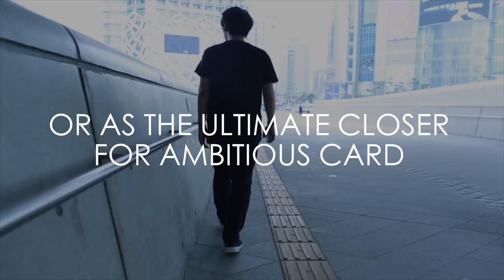Halph || By PH ONTHEROOF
Visually vanish half of a playing card...
Then vanish the FULL CARD